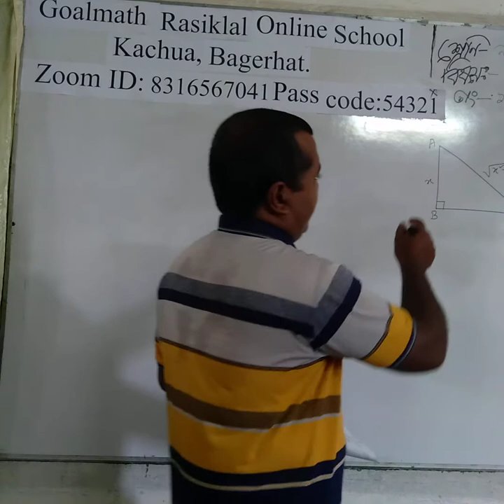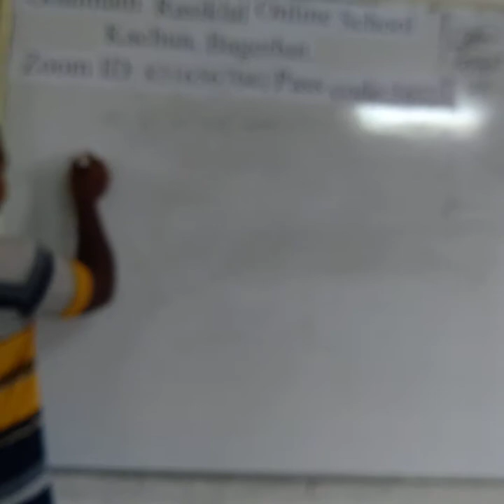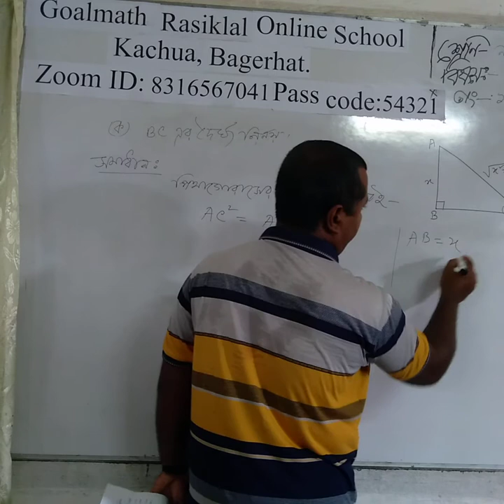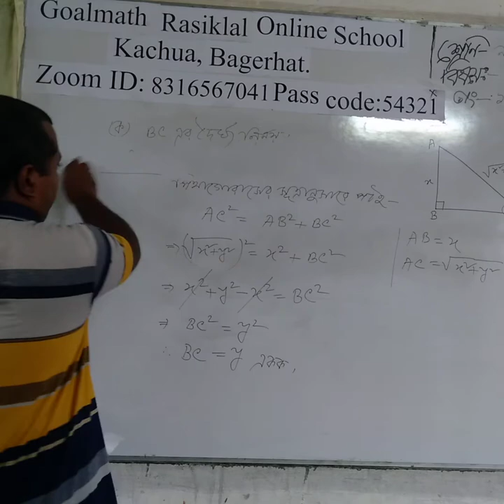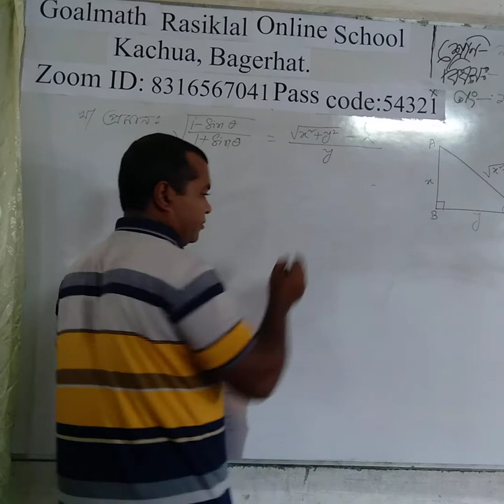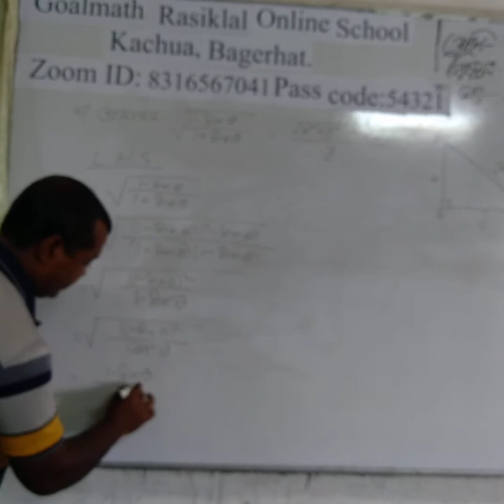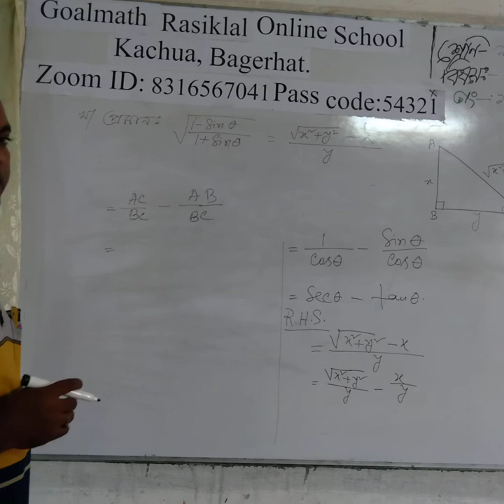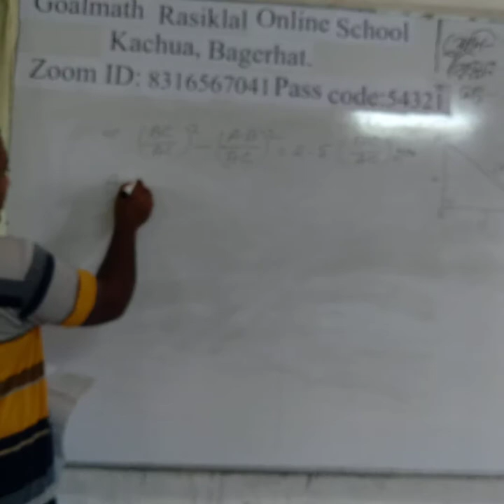18 September 2020